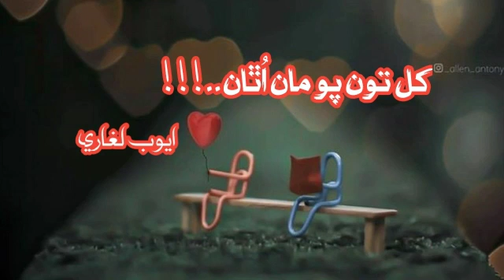Khil Ta Po Maan Uthaa'n || Sindhi Song || Ayoob Laghari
sindhi song